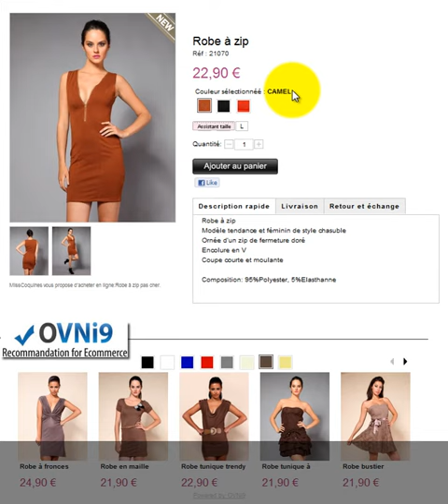OVNi9 - Moteur de recommandation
Moteur de Recommandation OVNi9